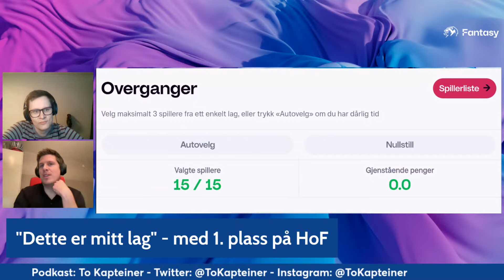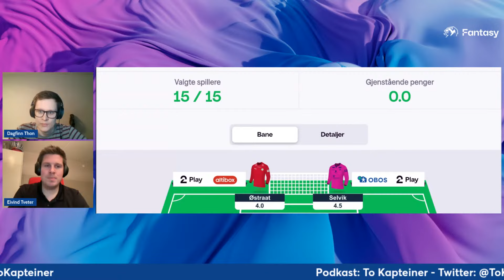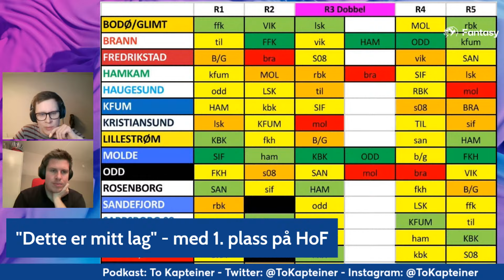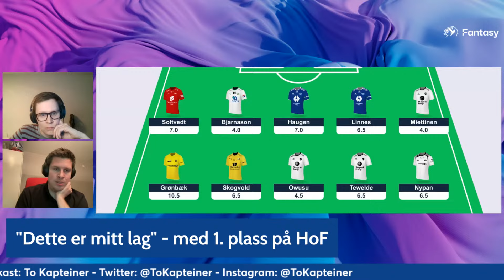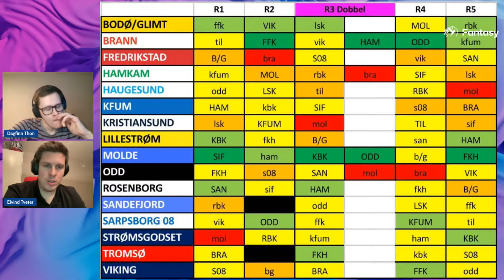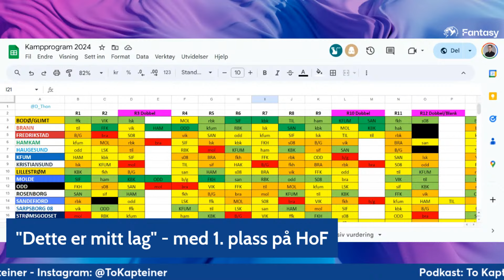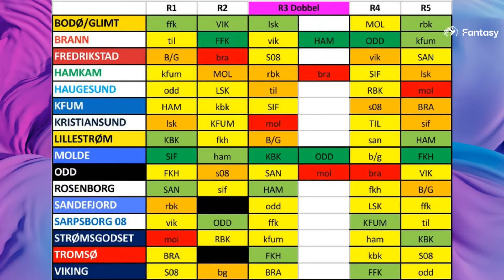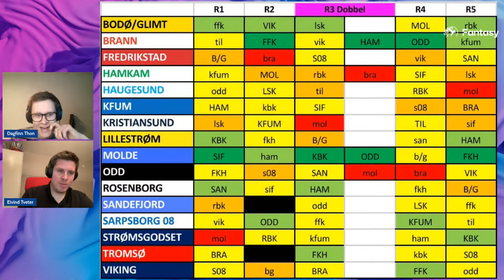Dette er mitt lag - med Eivind Tveter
Verdens beste ESF-spiller, Eivind Tveter, gjester oss igjen. Han avslører hvordan laget hans ser ut nå, hvem som er spikra i laget, og hvilke posisjoner han fortsatt grubler på.